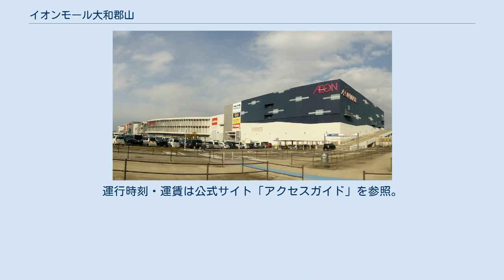イオンモール大和郡山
イオンモール大和郡山（イオンモールやまとこおりやま）は、奈良県大和郡山市下三橋町に位置するイオンモール株式会社が開発、運営する大型ショッピングセンター。
2010年（平成22年）3月25日開業。
 国道24号奈良バイパス沿いの大和郡山市北部に立地しており、奈良市と隣接している。
北西の交差点向かいにはニトリ奈良南店、北側には大和ハウス工業奈良工場が立地する。
 2006年（平成18年）7月26日に計画が発表され、当初の予定ではジャスコと阪神百貨店を核とする「イオン大和郡山ショッピングセンター」として2007年の開業を目指していたが、同年11月10日に阪神百貨店は阪急百貨店との業務提携に向けた経営計画の見直しによって出店計画を中止することを発表。
また、2007年（平成19年）に敷地内の下三橋遺跡より平城京の羅城や十条の条坊とみられる遺構が発見されたことから計画の見直しがなされ、2008年（平成20年）11月の着工となった。
着工後も計画見直しは続き、経済状況の急激な変化を考慮して店舗規模が縮小。
当初の予定から3年ほど遅れた2010年（平成22年）3月19日 - 3月24日にソフトオープン、3月25日にグランドオープンした。
 建物は地上4階建てで、北側に核店舗となるイオンリテール株式会社運営の総合スーパー・イオン大和郡山店（旧：ジャスコ。なお、イオンリテール運営では当店がジャスコ業態での最後の出店となった）、南側に大型専門店を置き、それらを約230mに及ぶ専門店モールでつなぐ、2核1モールの形態をとっており、専門店モールは中央部分にメガストア、フードコート&アミューズメントが配置されている。
専門店駐車場は建物の西側・東側のほか、モール建物の4階、屋上と合わせて約4,100台が収容可能であり、障害者専用駐車場は建物出入口付近に7か所、4階に4か所、屋上に1か所設置されている。
約1,400台駐車可能な駐輪場も計5か所設置されており、いずれも無料で利用することができる。
西側の中央入口付近にはバスロータリー、タクシー乗り場がある。
大和川流域調整池設置基準に基づき、平面駐車場の地下は12,600tの調整池となっている。
 環境配慮への取り組みとして、空調に高効率チラー採用大温度差氷蓄熱システムを導入し、経済産業省資源エネルギー庁長官賞を受賞している。
また、二次側空調システムはAHU+FCU方式とし、飲食店および出入口には空冷ヒートポンプパッケージ方式を採用。
FCUの還り冷水をAHUで利用することで循環する水量を大幅に削減し、冬期のFCUの排熱回収によってAHUでの外気の昇温を図っている。
そのほか、LED照明やリサイクル消火器約600本を導入し、屋上ハイサイドライトのガラス部分にはUVカットシートが貼付されているほか、駐車場でもラバーボラードやアスファルト舗装にリサイクル資材を利用したり、インターロッキングブロックの使用や屋上出入り口付近の緑化でヒートアイランド現象を緩和する工夫がなされている。
 ユニバーサルデザインへの取り組みとしては、色覚障がい者を含め誰にでもわかりやすいよう改良されたサインシステム、キッズトイレ・みんなのトイレ（多目的トイレ）・モール内女性トイレへのパウダーコーナーの設置、フロア毎に磁器タイル・カーペットタイル・ビニルタイルの3種のタイル貼り分け、従来よりも高い1.4mの吹き抜け部の手すり設置などが挙げられる。
 2011年（平成23年）7月1日、3階駐車場部分を改装しシネマコンプレックスが開業した。
 2012年6月30日現在 出店店舗全店の一覧・詳細情報は公式サイト「ショップガイド」を、営業時間およびATMを設置する金融機関の詳細は公式サイト「営業時間・サービス案内」を参照。
 売り場構成は、1階は「食料品と美容・健康用品」、2階は「ファッション」（AEON STYLE STORE）、3階は「子供用品と家庭用品、ペット」である。
 女性向けファッションを中心に生活・服飾雑貨関連の店舗で構成 男女の衣料品のほか、雑貨やスポーツなどの店舗で構成 子供のいる家族向けの店舗で構成 シネマサンシャイン大和郡山は、佐々木興業が運営するシネマコンプレックスである。
モール開業後に3階駐車場部分を改装し、2011年7月1日に開館した。
シネマサンシャインとしては関西初出店であり、開館時より奈良県初のIMAXデジタル上映設備が設置されている。
奈良市のシネマデプ...